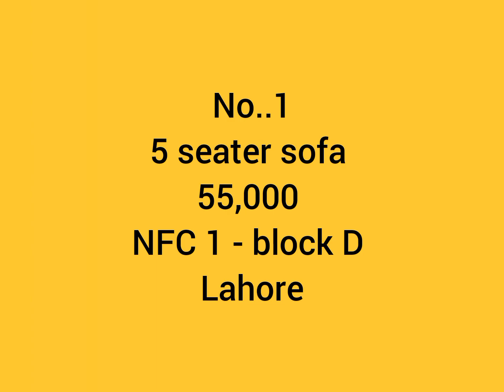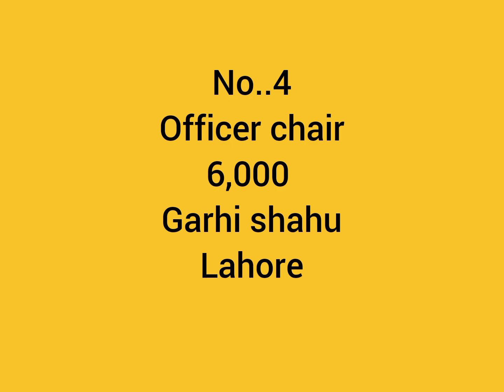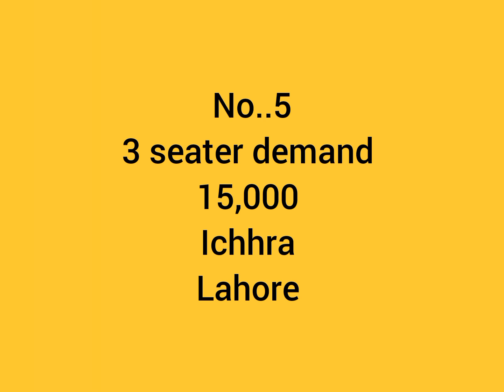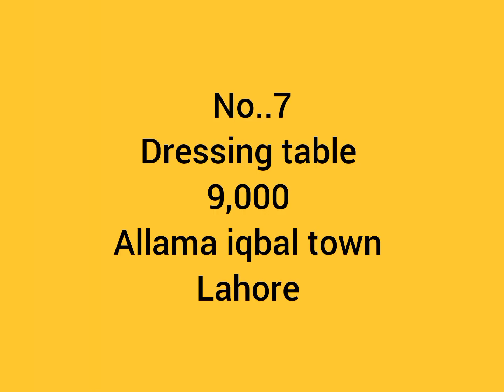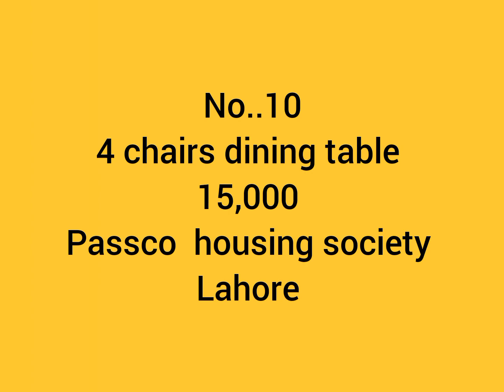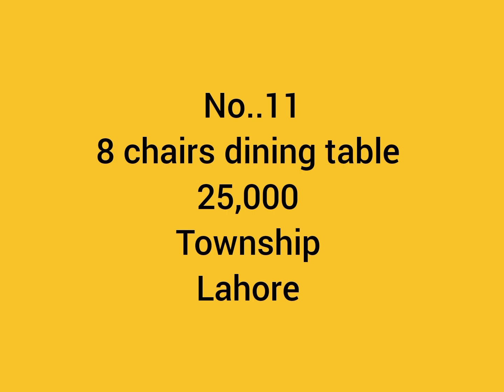Iron bed, bunk bed, dewan, l shaped sofa, mattress good condition low price | old is sold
In this video am displaying new and second hand furniture in pakistan good condition low price

WhatsApp no
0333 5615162